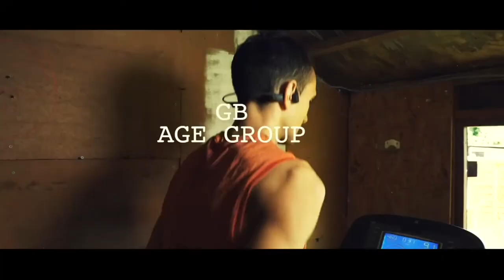My favourite running shoe at the start of 2020, compared to the end of the year!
What has changed for you over the year? Drop me a message in the comments.

In this video I compare my favourite trainers over the course of the year and has my opinion changed with technology advances.

Some of the shoes where gifted to me over the course of the year and some I brought.